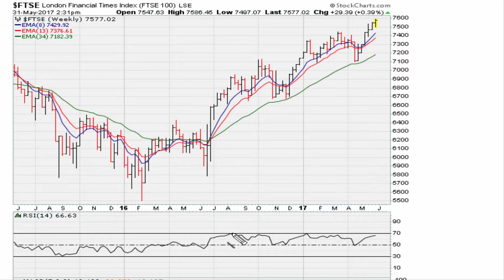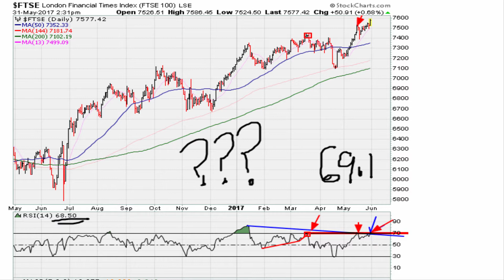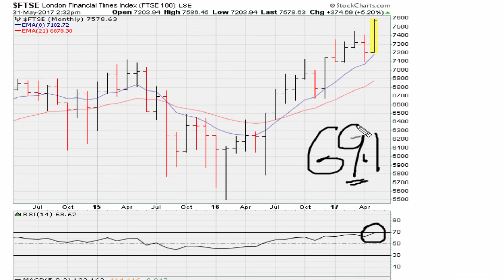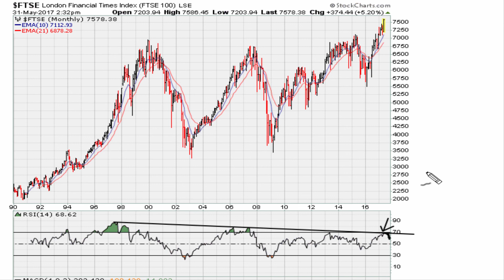Daily 2-Minute Chart Study #464: Dissecting Long and Small Time Frames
"Universal Law - Phi - Breakout / Breakdown"

$ExitStrategy

Leonardo Pisano Bigollo

INDEXFTSE: UKX
$FTSE

indian stock market today
how did the stock market crash
stock market software
online stock market
date of stock market crash
1987 stock market crash
penny stocks
stocks to buy
stock market cash
stock options
what caused the stock market crash of 1929